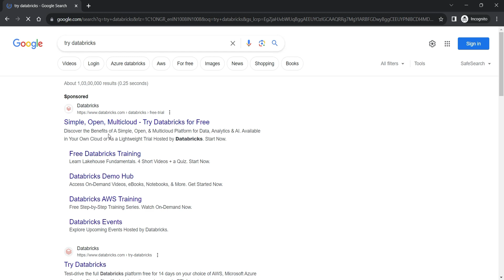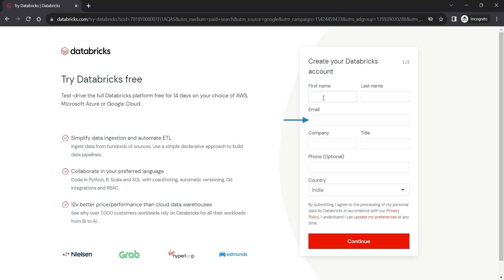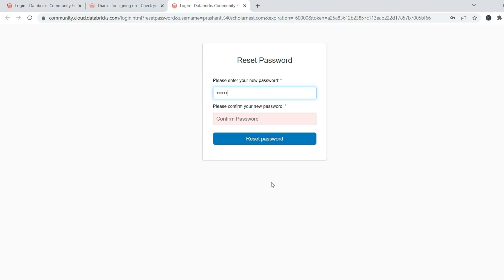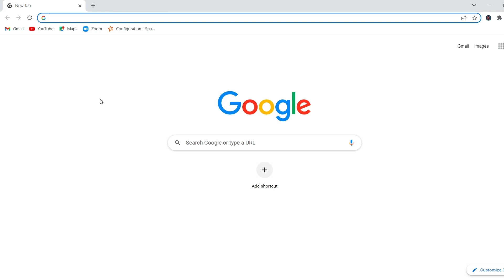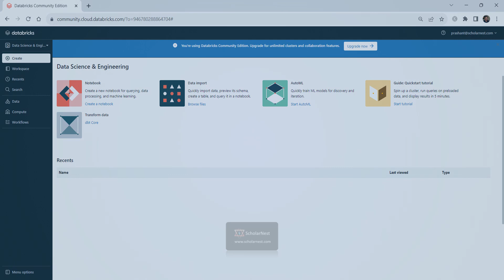04 - Setup your Databricks Community Cloud Environment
How to get Source Code and Examples for this course?
All the source code, examples, data, and other resources are available in a public GitHub repository.
You can refer to it anytime using the Course GitHub Repository.

You can also download it using the below link.
Compressed Source Code Download Link

Check the below link if you wish to get it on Udemy.